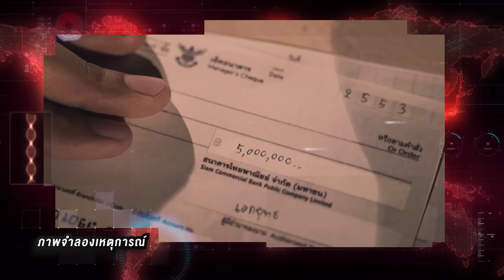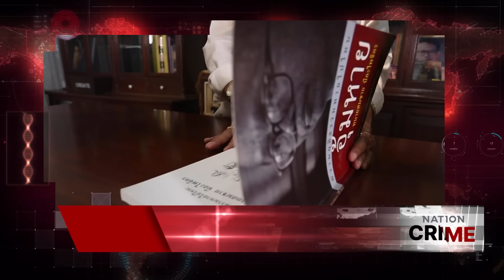ย้อนรอยคำสั่งตาย "เอกยุทธ อัญชันบุตร" | Nation Crime | 12 พ.ย. 66 | FULL | NationTV22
Line : @nationonline